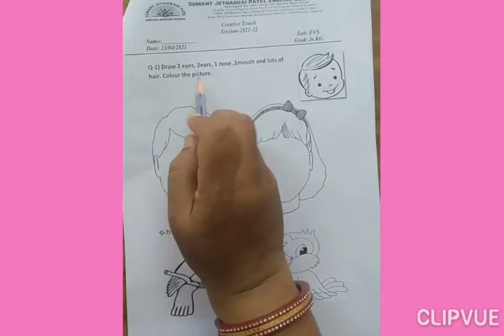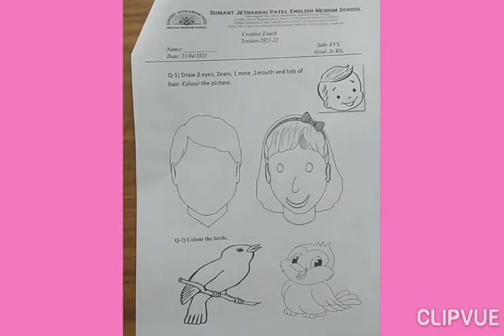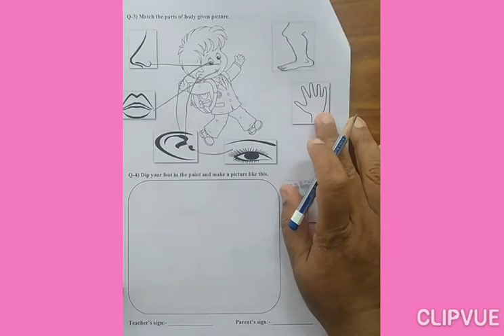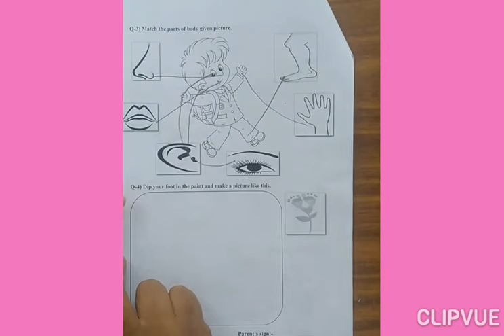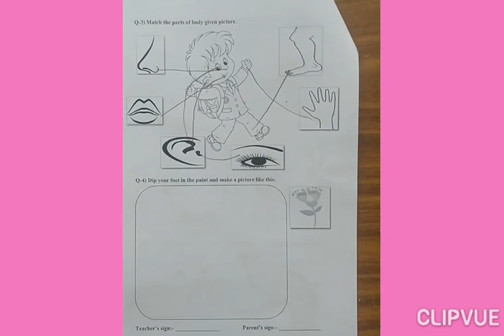Jr.kG EVS worksheet solution (23-4-21)